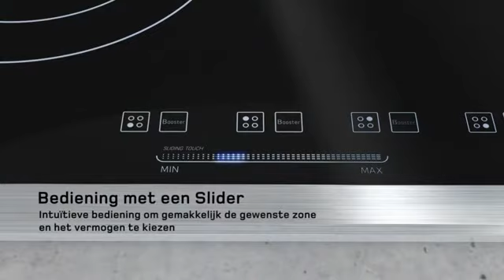HOTPOINT KIO 632 CC - Kookplaat elektriciteit - Productvideo Vandenborre.be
Productvideo HOTPOINT KIO 632 CC - Kookplaat elektriciteit - te verkrijgen bij Vandenborre.be